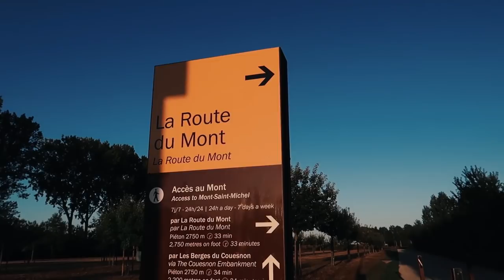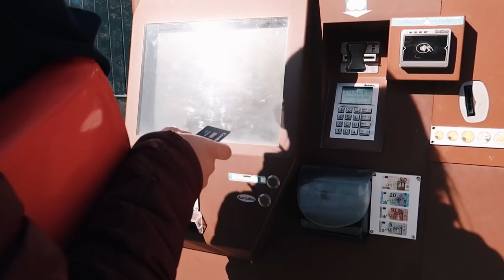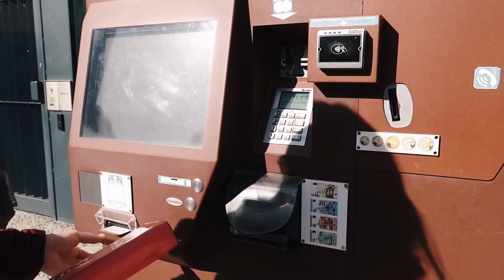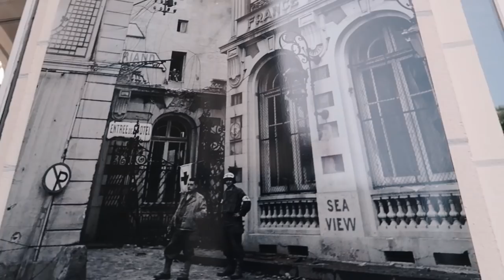#1 NORMANDIA - Monte São Michel, Avranches e Saint Malo | Mi Alves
Primeiro vlog da nossa road trip pela Normandia, uma região incrível da França. Visitamos o Monte São Michel, uma das coisas mais lindas e impressionantes que já vi na vida, e também passamos pela cidade de Avranches e Saint Malo.. lugares incríveis, medievais e cheios de história. Espero que goste desse video!